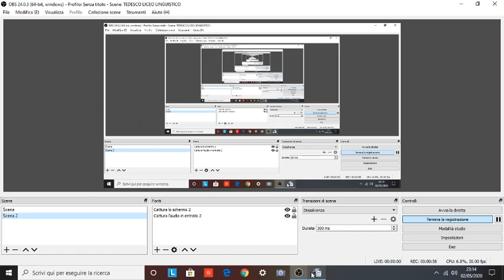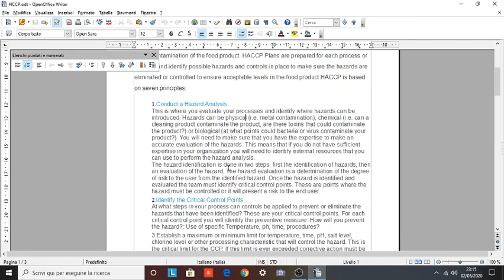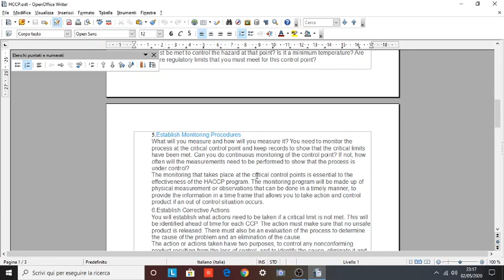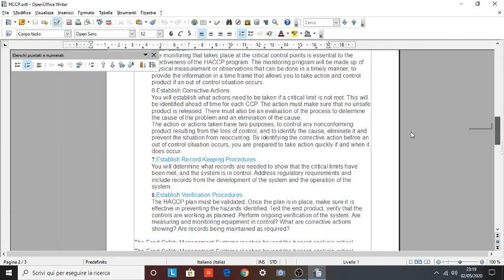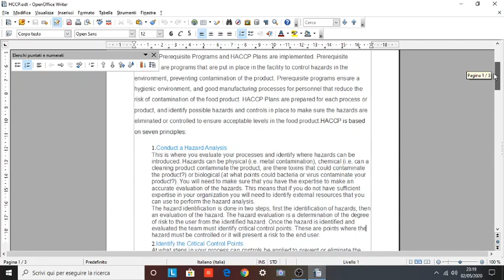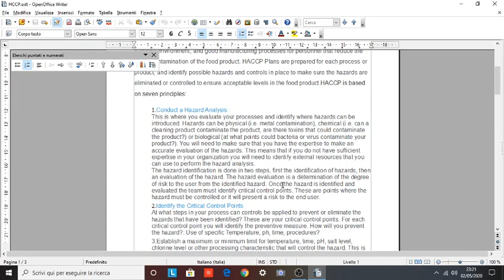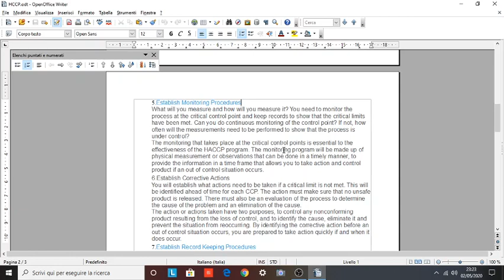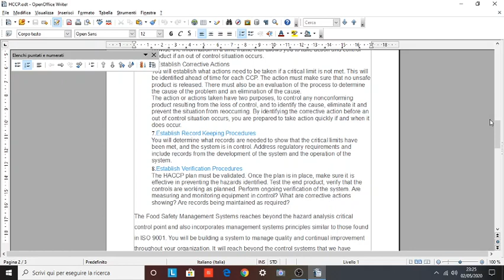INGLESE V ALBERGHIERO 06/05/20 ORE 09.00 LEZIONE SU "HCCP AND ITS PRINCIPLES"